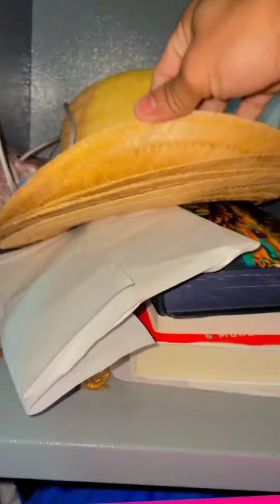Menino imbu chega tirando todos do sério 🤣 e ainda fica com ciúmes 😱